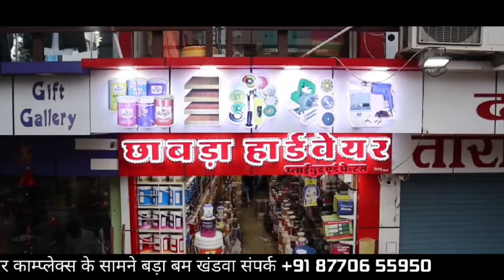खंडवा भारत विकास परिषद ने रंगोली बना जनता से की वोट डालने की अपील